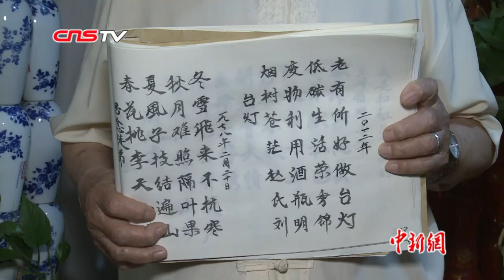河北八旬老人倡导低碳生活 巧把酒瓶“变”台灯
86岁老人刘明锦是河北省石家庄人，他不仅爱好收藏各式各样的酒瓶，更是在酒瓶样式的基础上，改装成各式各样的灯，赋予酒瓶新的生命。5月28日，记者在刘明锦家看到，由各种废旧酒瓶制作的工艺品非常多，令人眼花缭乱。有几个大型酒瓶工艺品格外引人注目，94个酒瓶组成的火箭模型高达2米多，170个红色婚宴酒瓶组装出了一个高约2米的大花瓶，25个酒瓶废料组成的龙灯点亮之后格外喜庆。